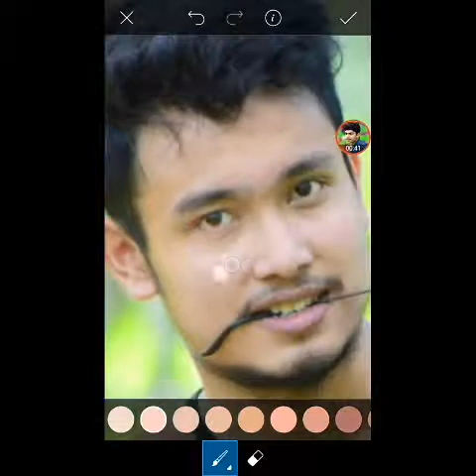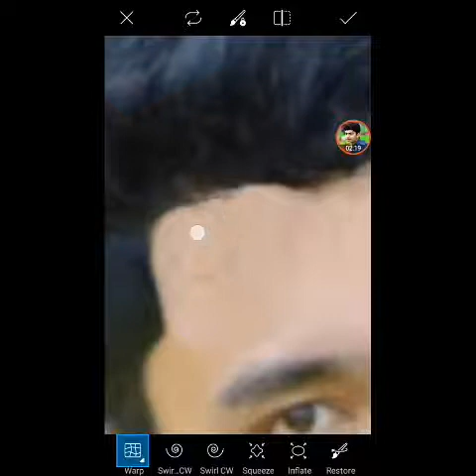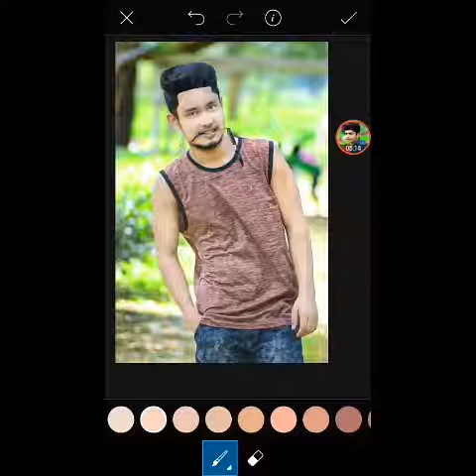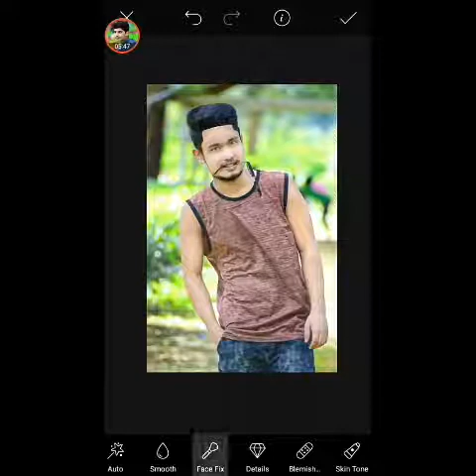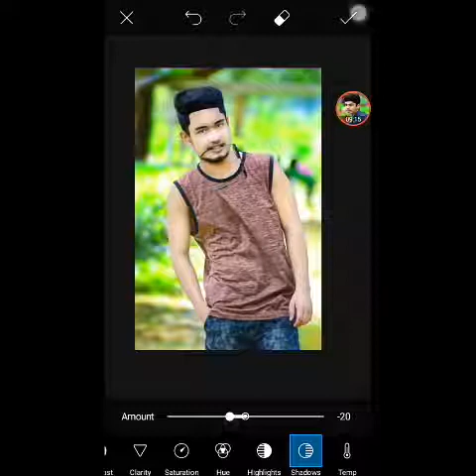Clean face + hide pimples + Straight hair + heavy editing | picsart editing tutorials 2018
Clean face + hide pimples + straight hair + heavy editing in picsart picsart editing tutorials 2018

I'm on Instagram as @shazam_warraich_. Install the app